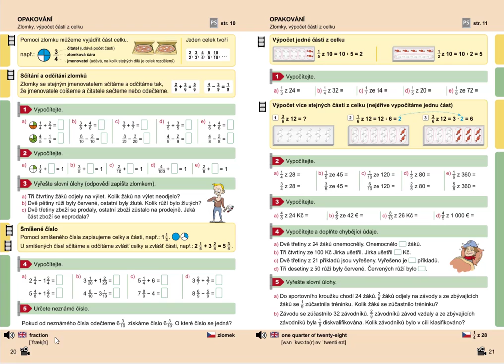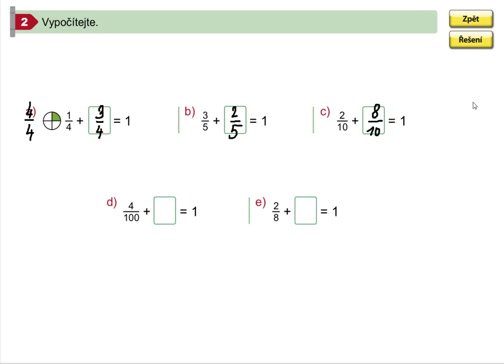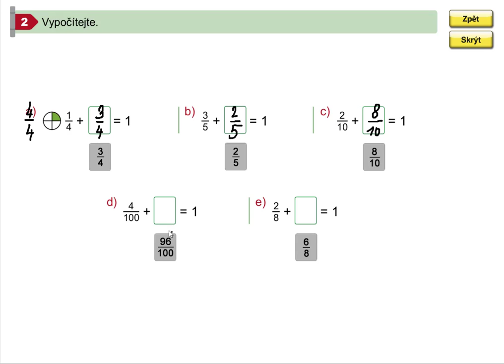Zlomky-dopočítávání do celku (pro 1. stupeň ZŠ), Mat. mat. pro 5.roč., 1. díl, str. 20, cv. 2